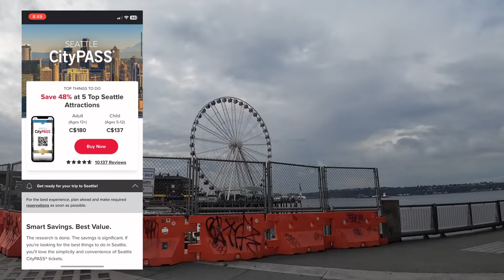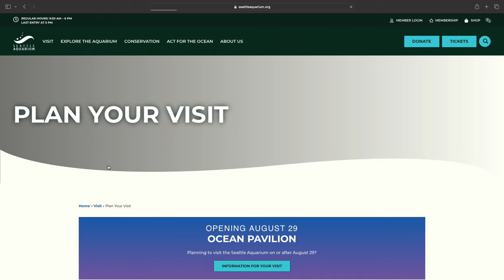Part 3 - SEATTLE AQUARIUM... Our thoughts on its accessibility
PART 1 :
Leaving Canada and travelling 5 hours+ to go visit Seattle Washington. What is the differences from our Canadian Costco to the USA Costco. Part 1 of the series for this trip.

PART 2 :
In Part 2 we travel just 30 mins from our hotel in Lynnwood Washington to the Woodland Park Zoo AKA Seattle Zoo. The ground and enclosures are ton notch but unfortunately we saw very little animals.

PART 3:

In Part 3 we visit the Seattle Aquarium and compare it to our Vancouver Aquarium. Mixed feeling on both the layout, sea creatures and its accessibility.

Great content for our channel. I hope you enjoy it !

Equipment Used:

Filmed with:

Insta360 X3
2022 Iphone SE
2020 Iphone 11
2023 DJI Action 3

WANT TO SEND SOMETHING TO THE CHANNEL:

Channel mailing address:

2535 BENTALL DRIVE
Kamloops BC Canada V1S 2B2